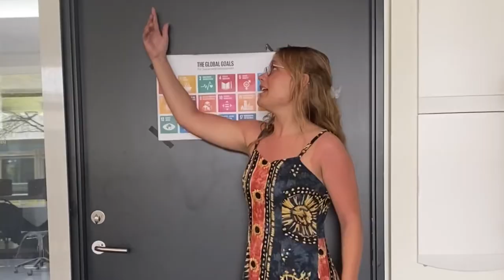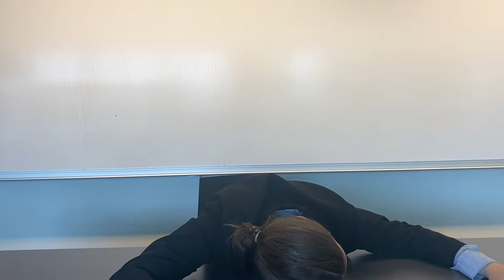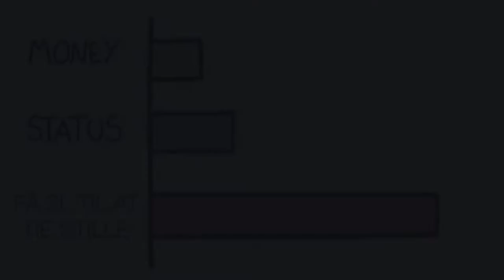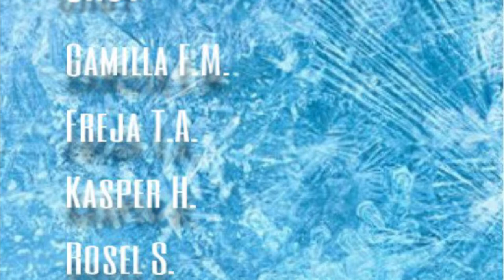Let it go (PARODY) - Dansk Politik 2021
En parody om dansk politik 2021, som afslutning på samfundsfag B.

Medvirkende i videoen i rækkefølge efter første optræden:

Freja Tousgaard Andersen
Camilla Flensborg Markussen
Kasper Halling
Anna Katrine Langer Schou
Rosel Sido
Evana G.

Ide og udført af Freja Tousgaard Andersen og Camilla Flensborg Markussen

Tekst og klipning - Freja Tousgaard Andersen

Kameramand og instruktør - Camilla Flensborg Markussen